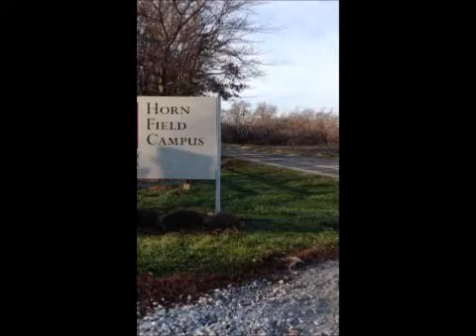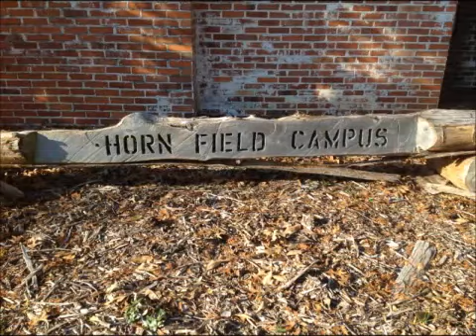Horn Field Campus Music Video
This music video gives you are brief tour of Horn Field Campus at Western Illinois University.